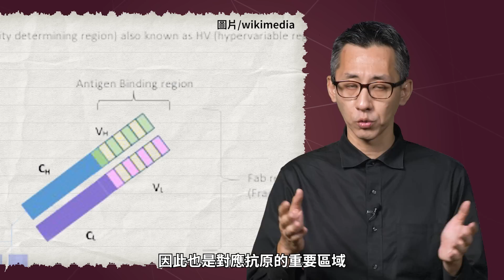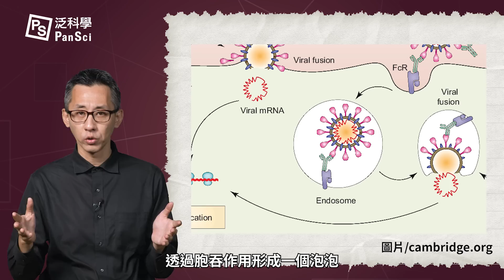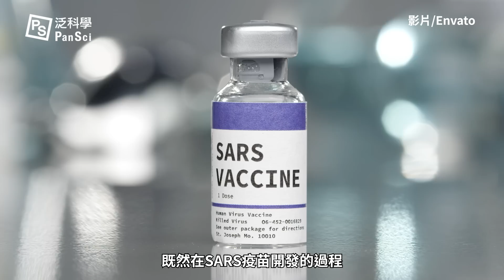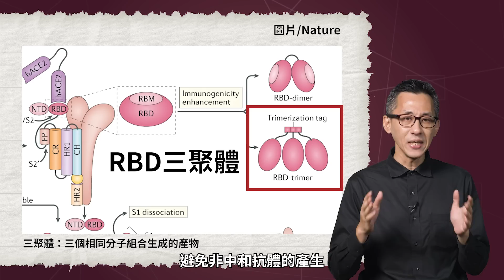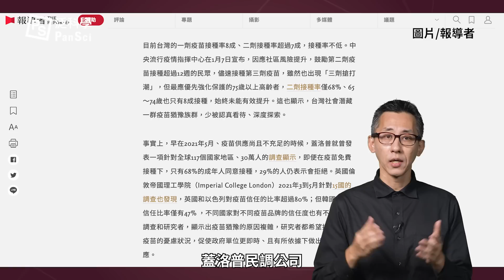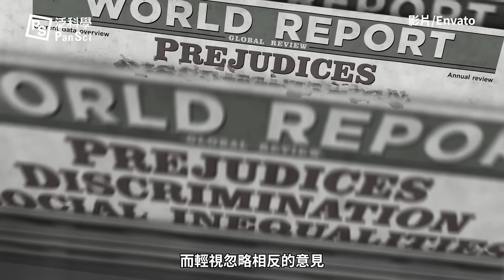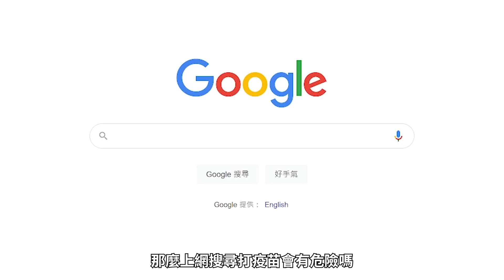Omicron 新變種來襲！ADE 效應是什麼？為什麼明明可打卻堅持不打疫苗？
全球疫情仍在延燒，現今更有 Omicron 亞變種 BA.4 及 BA.5 出現，恐將又一次危及人們健康安危，許多專家更再度呼籲施打疫苗。然而有些人還是堅持不接種新冠疫苗？他們擔心的ADE效應真的會出現？其實不想打疫苗很正常？

「ADE 效應」與「免疫逃逸」有什麼不同？哪一種抗體會幫助病毒感染細胞讓我們患病？新冠疫苗得以避免 ADE 效應的關鍵在哪？人們對疫苗誠惶誠恐的心態，其實能用心理學分析？本集先放下對疫苗的成見，聽聽科學怎麼說！

0:00 回應眾網友：ADE 效應是什麼？
0:07 【科學生】廣告
0:49 免疫逃逸 ≠ ADE 效應
1:42 中和抗體與非中和抗體有何不同？
3:41 疫苗避免 ADE 的關鍵是「棘狀蛋白」
4:44 施打減毒、死毒疫苗會產生 ADE 效應嗎？
5:39 從心理學分析「疫苗猶豫心態」
7:21 媒體渲染報導讓人們對疫苗恐懼感加深

// 延伸閱讀 //
你害怕打疫苗嗎？帶你破解「疫苗猶豫」──《疫苗先鋒》書評
6-11歲兒童接種莫德納新冠疫苗，有效嗎？可能會有哪些副作用？

// 製作團隊 //
主講：泛科知識
企劃：王喆宣
腳本：黃詠恩、曾皓佑
剪輯：黃彥然

特別感謝：曾皓佑/Jamie YL Lin